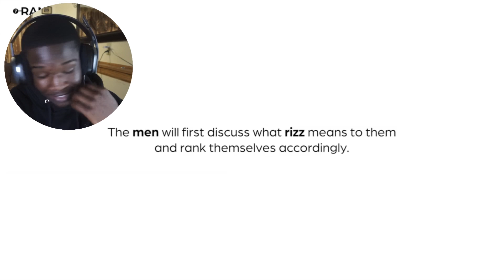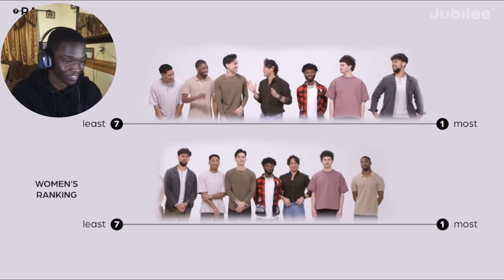Men try to RIZZ Up Females…. *CRINGE*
I post daily on this channel, so you’ll have something everyday to watch. :)

Artist: K7